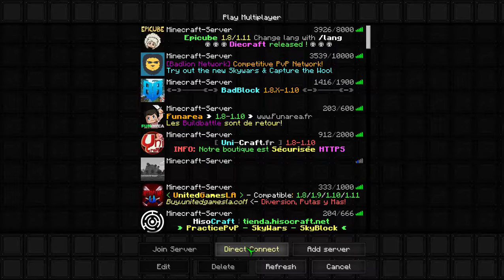Livestream von Tom Arndt